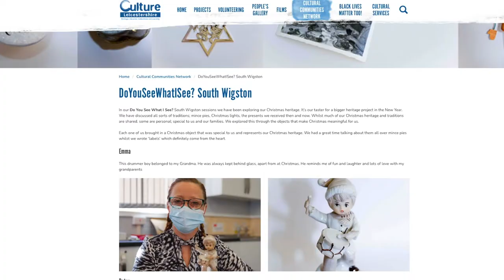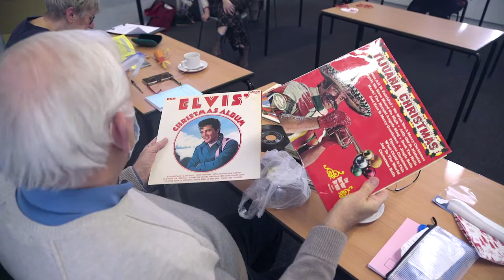Do You See What I See? South Wigston